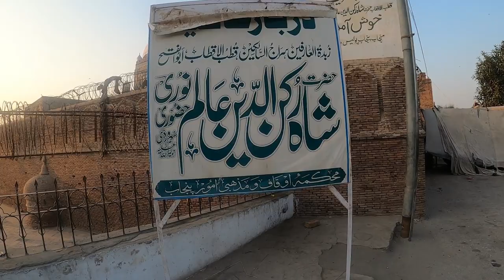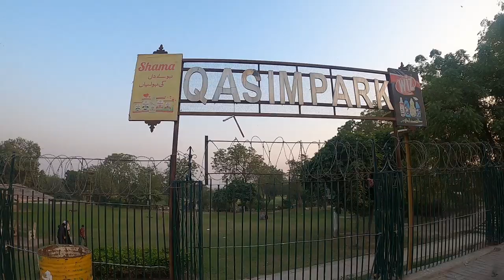Multan City Vlog I Pakistan I Asim Gujjar Traveller I